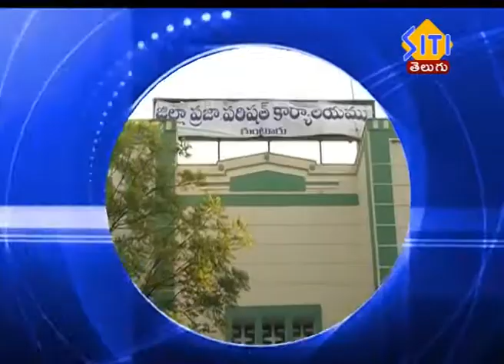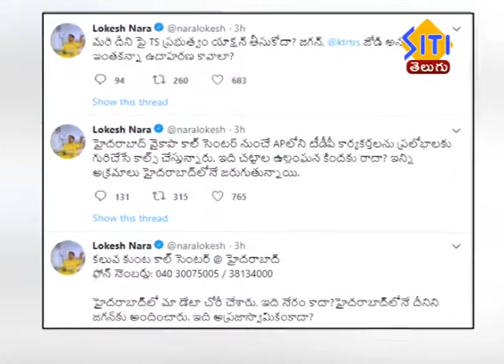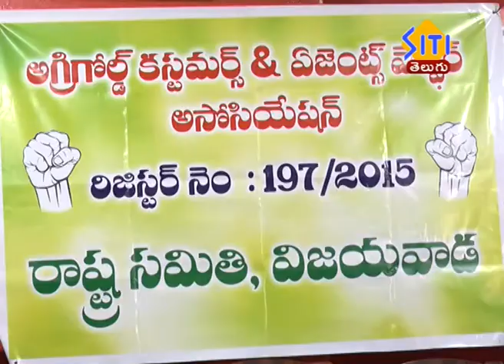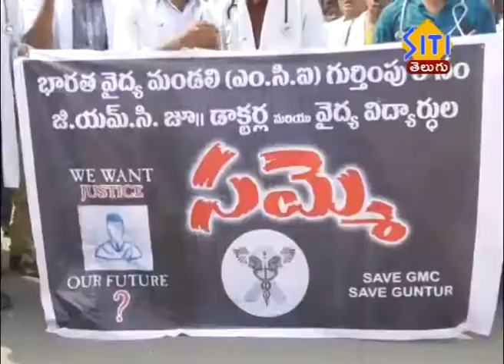Guntur Siti News 06 03 19 News